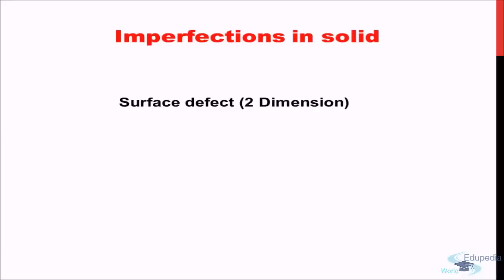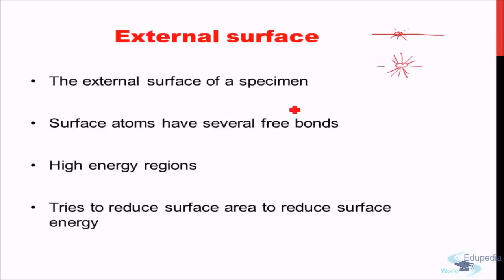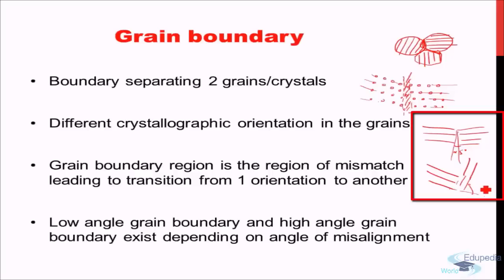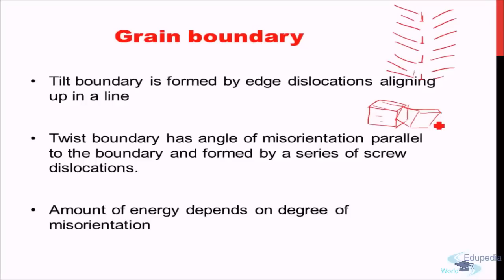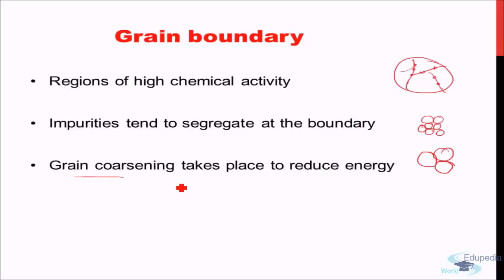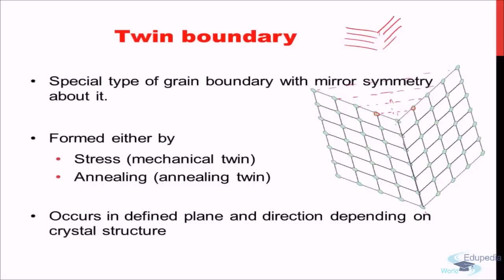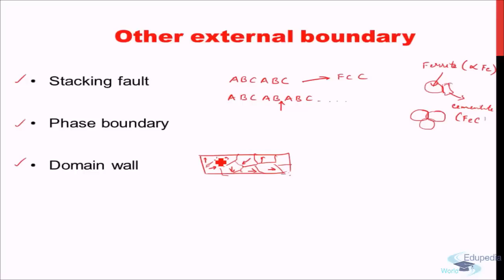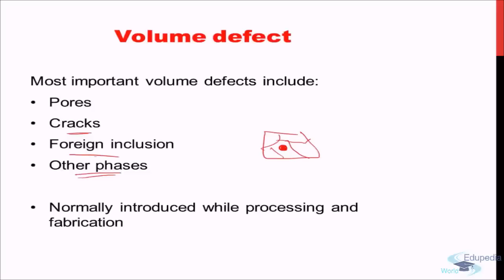AMIE Exam Lectures- Material Science & Engineering | Imperfections in Solid | 2 & 3 D Defects | 4.4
Engineering Subjects: Introduction to Material Science and Engineering:

Introduction to Material Science and Engineering | Imperfection and Defects in Solid material | Two Dimensional and Three Dimensional Defects | 4.4

Review:
One Dimensional Defects – Dislocation – One of the most important types of defect

Two dimensional defects:-
- Also known as Surface Defects – because surface are usually 2 dimensional

Types of Surface Defect:-
• External Surface
• Grain Boundary
• Twin Boundary

External Surface:-
- It appears at the external surface of the specimen
- Surface atoms have several free bonds
- High energy regions, because they have free bonds
- Tries to reduce surface area to reduce surface energy

Grain Boundary:-
- Boundary separating two grains or crystals
- Different crystallographic orientation in the grains
- Grain boundary region is the region of mismatch leading to transition from 1 orientation to another
- Low angle grain boundary and high angle grain boundary exist depending on angle of mismanagement

Types of Grain Boundaries:-
- Tilt Boundary – This is formed by edge dislocation aligning up in a line
- Twist Boundary – This has angle of misorientation parallel to the boundary and formed by a series of screw dislocation
 Amount of energy depends on degree of misorientation
 Grain boundaries are region of higher energy and high chemical activity
 Impurities tend to segregate at the boundary
 Grain coarsening takes place to reduce surface area which in turn leads to reduced energy

Twin Boundary:-
- It’s a special type of grain boundary with mirror symmetry about it.

There are two types of Twin Boundary. These are formed either by
• Stress – These are called mechanical twin
• Annealing treatment – These are called Annealing twin
These occur in defined plane and direction depending on crystal structure

Other types of two dimensional defects:-
- Stacking Fault – There is a fault in the stacking sequence and one or more layers are absent in between. This type of defect is known as stacking fault.
- Phase Boundary – When the two grains in grain boundary are of different phase or different material, then the boundary separating them will be called as the phase boundary.
- Domain Wall – In a magnetic material the boundaries at the separation between the different domains with different magnetic orientation are called the domain walls.

Three Dimensional Defects:-
- These are also called as Volume Defects.
- These are normally introduced while processing and fabrication
Most Important Volume defects are:
• Pores
• Cracks
• Foreign Inclusion
• Other Phases

In the next session, we shall see the Concept of Diffusion in a Solid Material

A video by Edupedia World free online education